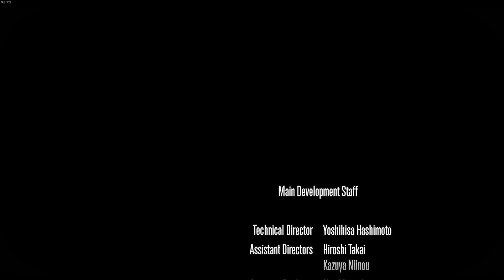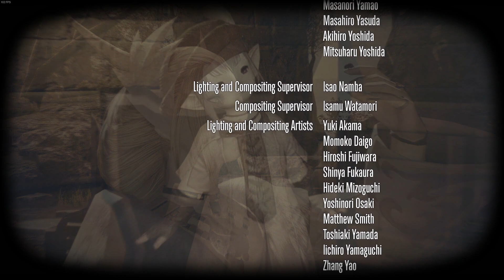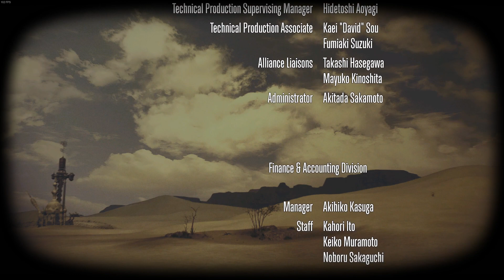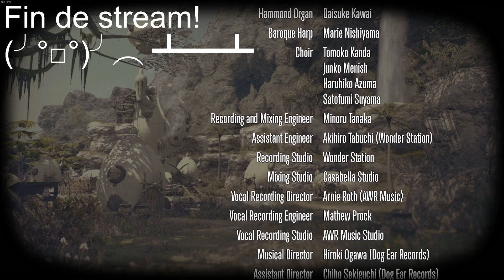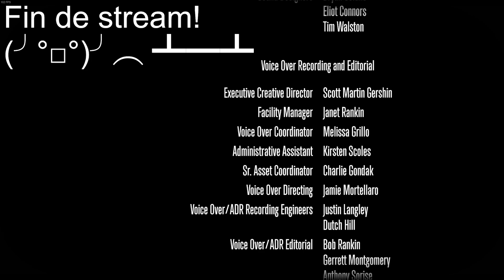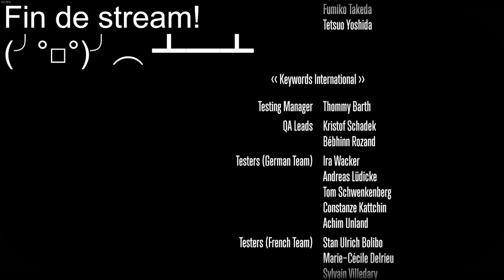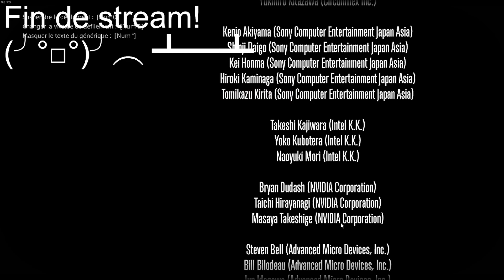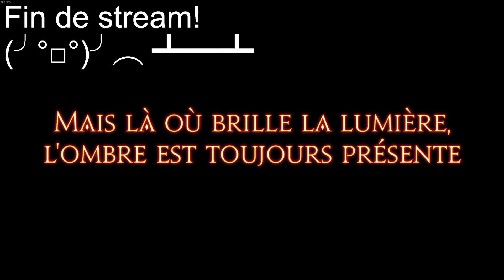FF14 - Au Maraudeur Rissolant Ep13 MSQ Fini les conneries !!! Chocobo Training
Vers 2h58 le son du jeu a crash... désolé!